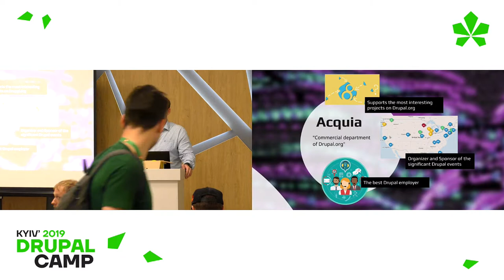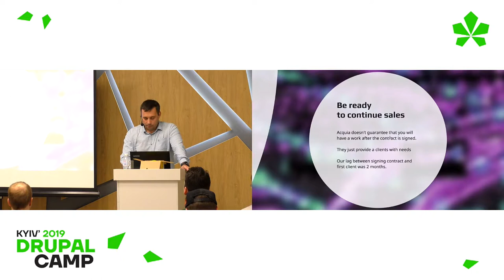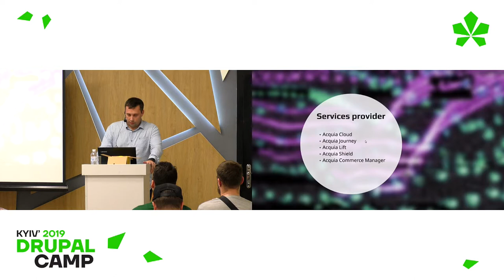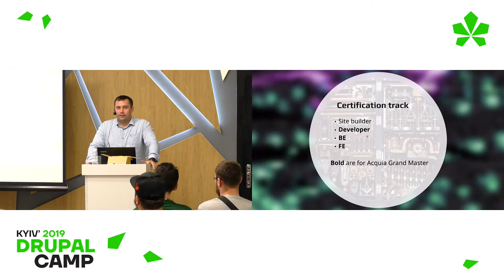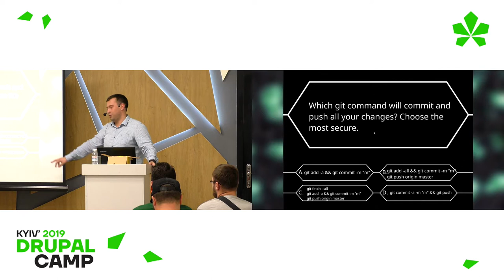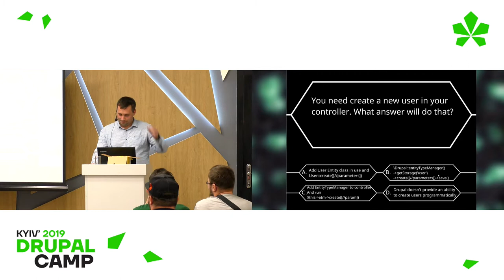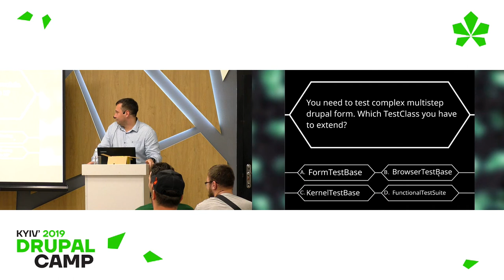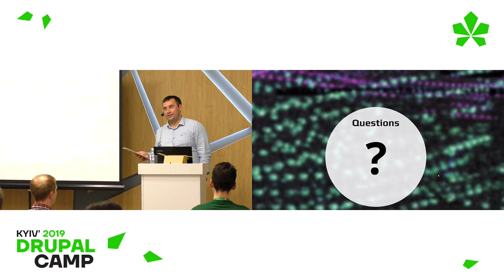Oleksandr Lialiuk - ACQUIA DREAM TEAM